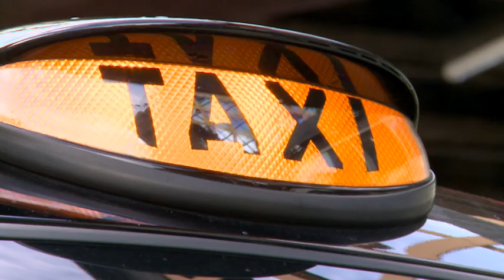London's Black Taxi Drivers Are Ready For The Olympics